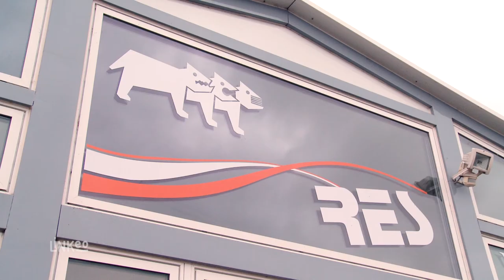FENÊTRE, PORTAIL, VOLET ROULANT, AUTOMATISME ET PORTE DE GARAGE À CUGNAUX : societe RES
Avec plus de 30 années d’expérience, nous sommes une entreprise compétente dans la région  de Toulouse dans le domaine des fermetures de bâtiment.

Installée à Cugnaux en Haute-Garonne notre entreprise fabrique, commercialise et pose tous les éléments liés à la fermeture de bâtiments, tel que :

des portails, des volets roulants, des portes de garage, et bien plus encore.

En faisant appel à la SARL RES, vous bénéficierez de prestations complètes.

En plus de la fabrication, la vente et l’installation, notre entreprise procède également à la réparation et à l’entretien de vos équipements.

Nous vous invitons d’ailleurs à venir visiter notre hall d’exposition pour apprécier la qualité de nos produits et faire votre choix parmi nos nombreux modèles.

Nul doute que vous y trouverez ce dont vous aurez besoin.

Une équipe sympathique, comprenant des techniciens qualifiés, vous accueillera pour vous conseiller et vous guider.

N'hésitez pas à nous contacter pour nous parler de votre projet et réaliserons toutes les études nécessaires avant de vous fournir un devis gratuit..

à bientot

21 RUE ARISTIDE BERGÈS 21 RUE ARISTIDE BERGES
 - 31270 - CUGNAUX
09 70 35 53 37